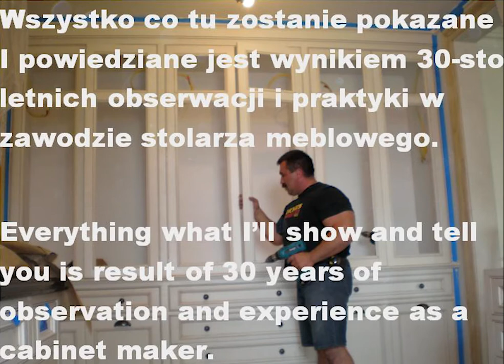#28-drill bits sharpening/ostrzenie wiertel/钻头磨边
Today I will show you my way of sharpening drill bits for boring of wood.
    I know that every stupidity in internet have much ,much more audiences than even the greatest knowledge. I think , if you watching my films you are really clever person. mean you looking for for more great ,lost and  useful knowledge.THANK YOU and share .
Dzis pokaze wam moj sposob na ostrzenie wiertel do wiercenia w derewnie i innych materialach uzywanych w stolarstwie.Zapraszam
Wiem, że każda głupota w internecie ma dużo, dużo wieksza ogladalnosc niż nawet największa wiedza.
Myślę jednak, że jeśli oglądasz moje filmy, jesteś naprawdę mądrą osobą i szukasz więcej użytecznej wiedzy a czesto juz utraconej .Dlatego prosze o udostepnianie.